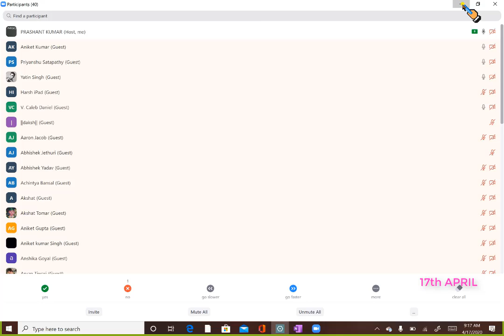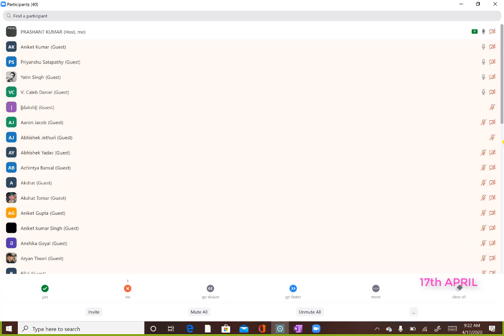cbse physics class 11 chapter 1 PHYSICAL WORLD